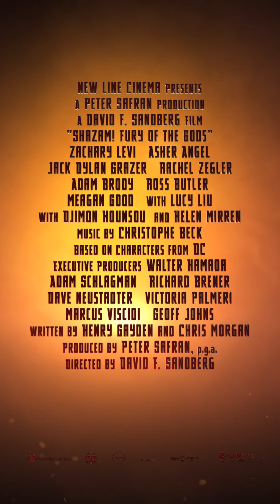Shazam! Fury Of The Gods | This Or That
The Shazam! Fury Of The Gods cast gets candid and crazy with their answers in this hilarious game of This or That! ⚡

Watch all the fun & action of Shazam! Fury Of The Gods IN CINEMAS & IMAX ACROSS INDIA from MARCH 17 in English, Hindi, Tamil, and Telugu. 🎬 Paid Previews from March 16.